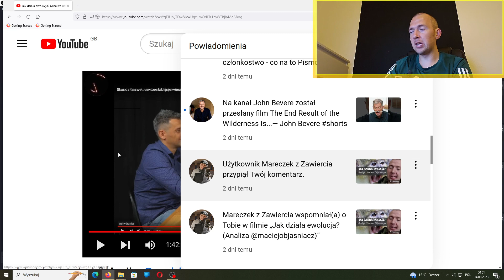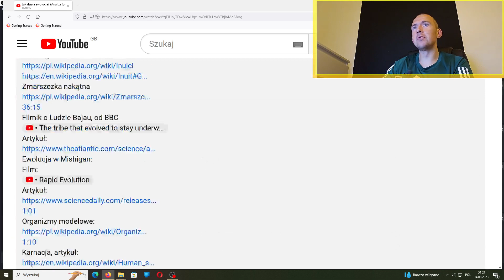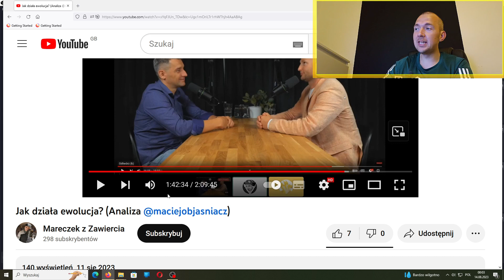Co zrobić, abym Cię nie objaśnił, ale objaśnił 😆? Pokazuję i Objaśniam!